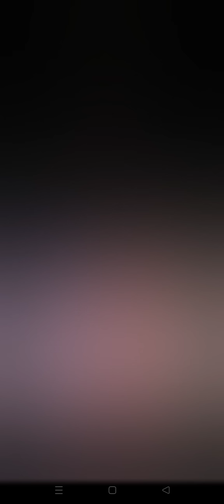SARAN - ไลฟ์สด&สปอยเพลง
สร้างมาเพื่อโปรโมทให้SARAN แอดเป็นคนโปรโมทให้น้อง เพื่อความบันเทิง @SARANBABYBIGBOY